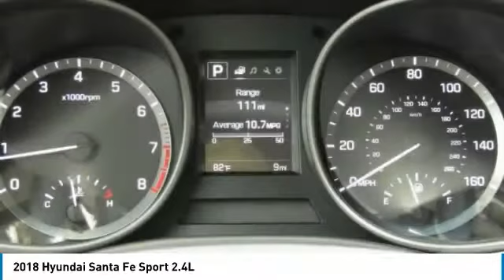2018 Hyundai Santa Fe Sport Sanford FL JH056649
2018 Hyundai Santa Fe Sport 2.4L

Headquarter Hyundai
3775 North US Highway 17-92